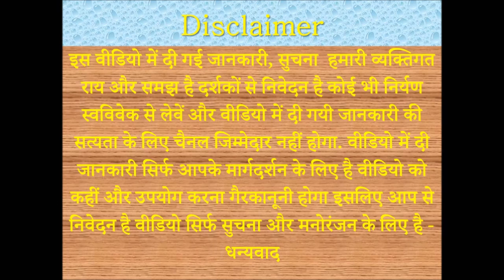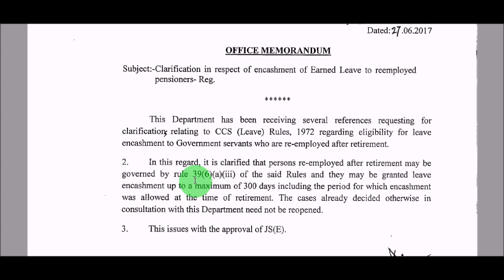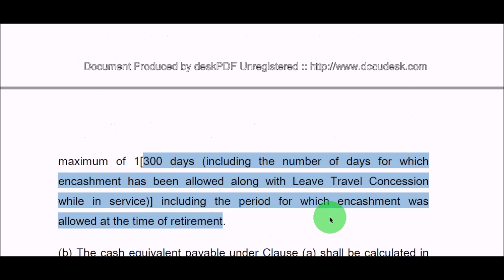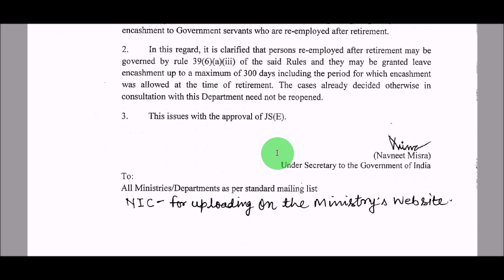Encashment of Earned Leave to Re-Employed Pensioners_300 days can be Encashed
Clarification in respect of encashment of Earned Leave to reemployed pensioners- Reg. This Department has been receiving several references requesting for clarification relating to CCS (Leave) Rules, 1972 regarding eligibility for leave encashment to Government servants who are re-employed after retirement.

2. In this regard, it is clarified that persons re-employed after retirement may be governed by rule 39(6)(a)(iii) of the said Rules and they may be granted leave encashment up to a maximum of 300 days including the period for which encashment was allowed at the time of retirement. The cases already decided otherwise in consultation with this Department need not be reopened.
Encashment of leave on ltc, encashment of leave salary.